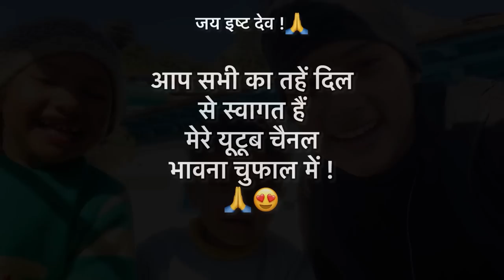आज का दिन बच्चों के साथ 😍!! ये गेम खेला है कभी !!?? 🤔🤔